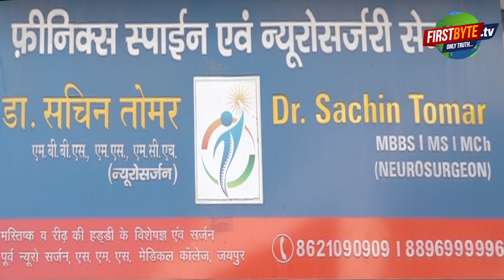सपा रालोद प्रत्याशी योगेश वर्मा ने नामांकन के बाद कही ये बात । Firstbyte.Tv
मेरठ हस्तिनापुर से सपा रालोद गठबंधन प्रत्याशी योगेश वर्मा ने आज अपना नामांकन दाखिल कर दिया। नामांकन दाखिल के बाद उन्होंने कहा कि प्रदेश की जनता झूठे वादों से परेशान आ चुकी है, लोगों ने अब भाजपा सरकार को उखाड़ फेंकने का मन बना लिया है .